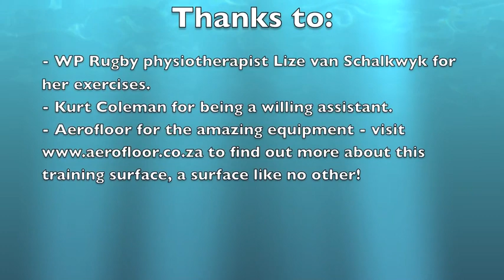DHL WP star Kurt Coleman on the Aerofloor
WP Rugby physiotherapist Lize van Schalkwyk, with the help of DHL WP flyhalf Kurt Coleman, shows how to use the Aerofloor for fitness and/or rehabilitation exercises.

Aerofloor is a training surface like no other which utilises high grade fabrics and 'controlled energy return technology' to provide an incredible energy giving and energy absorbing training surface.